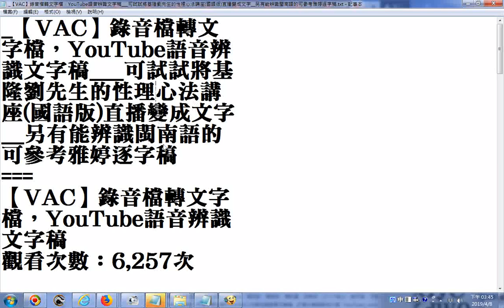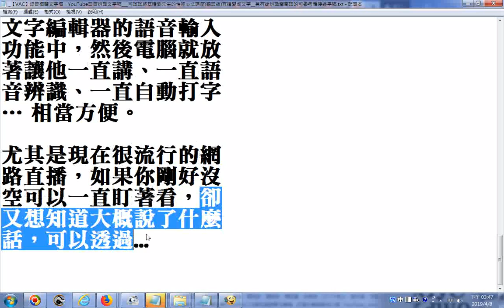推薦 透過 VAC 虛擬音效卡將聲音灌到 Google Docs 線上文字編輯器的語音輸入功能中，然後電腦就放著讓他一直講、一直語音辨識、一直自動打字20181028